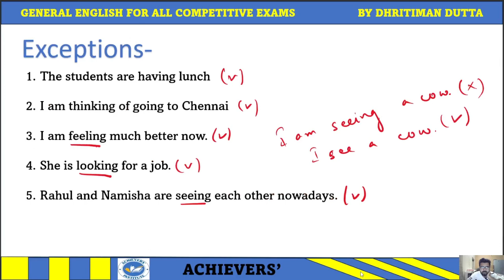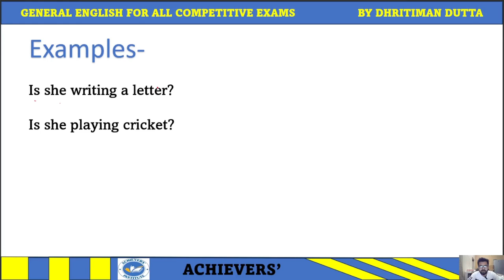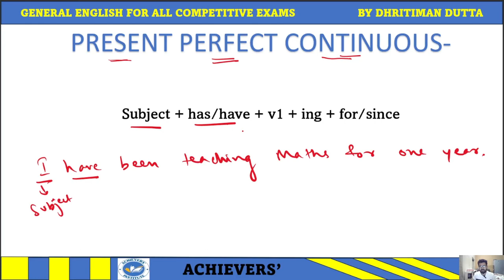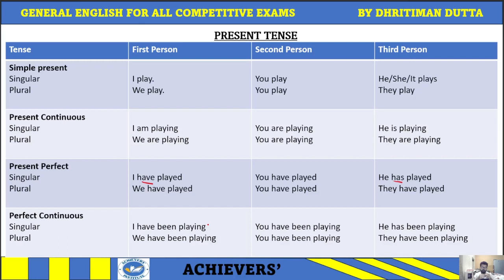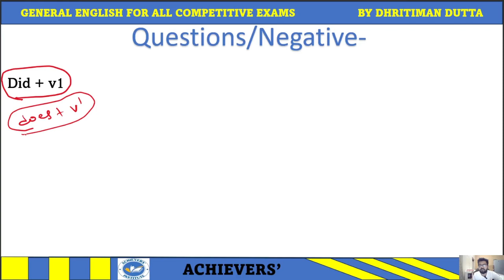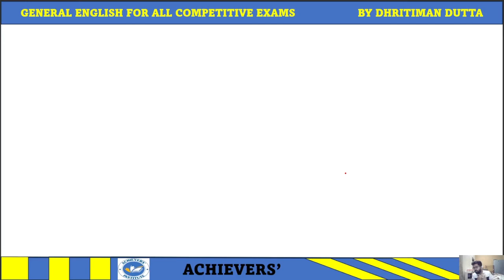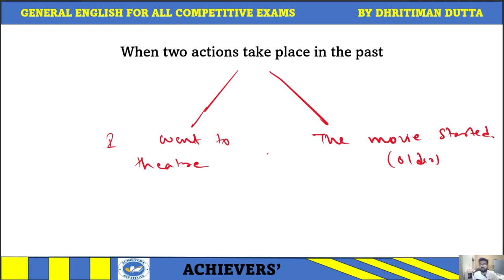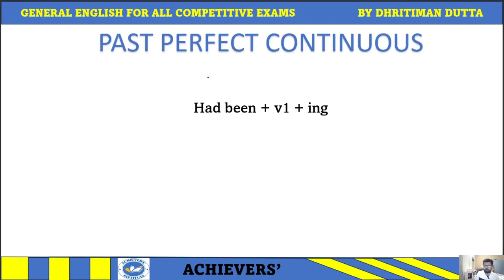ENGLISH LECTURE 6: Tenses 02 for ADRE 2.0, ASSAM Police, All Assam government Exams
In this educational video, we dive deep into the world of English tenses. Whether you're a beginner looking to grasp the basics or an advanced learner aiming to polish your skills, this video is your ultimate guide to understanding and using English tenses correctly.

📚 What You'll Learn:

Clear explanations of past, present, and future tenses
Real-life examples to illustrate each tense
Common mistakes to avoid when using tenses
Tips and tricks for choosing the right tense in different contexts
Practice exercises to reinforce your learning
🎓 Who Is This For:

ESL (English as a Second Language) learners
Students preparing for exams (TOEFL, IELTS, etc.)
Language enthusiasts seeking to improve their grammar skills
Teachers looking for engaging teaching resources
🔔 Why Watch This Video:
Our expert language instructor breaks down complex grammar concepts into easy-to-understand lessons. By the end of this video, you'll have a solid grasp of English tenses, empowering you to communicate more confidently and effectively.